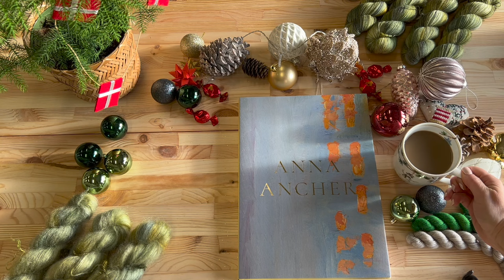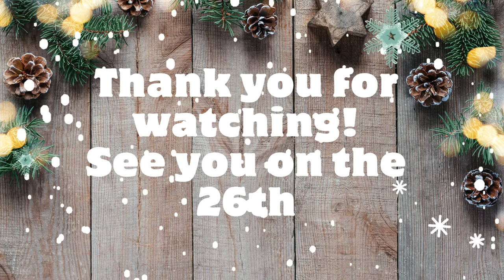Welcome to episode 23 of Vlogmas: Driving home for Christmas..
My name is Camilla. I work as a knitwear designer and yarn hand dyer. This vlog is all about yarn, knitting, cooking and my every day life here in Denmark
I am so excited to di vlogmas again this year!
If you have any questions, pls just write them below and I will answer the best I can.

Annas Advent Blanket